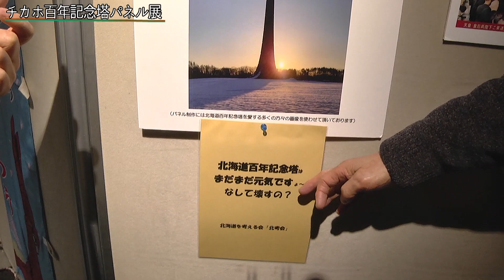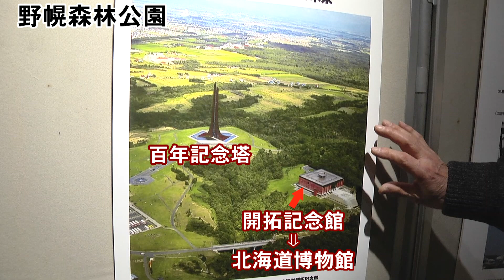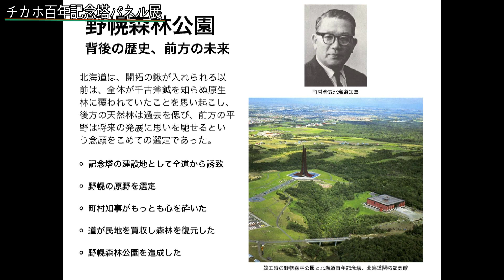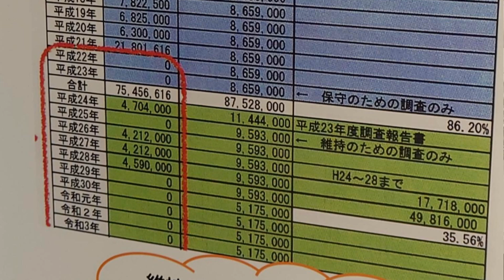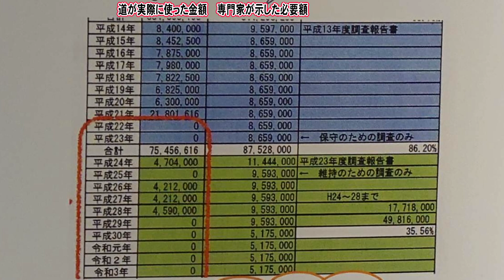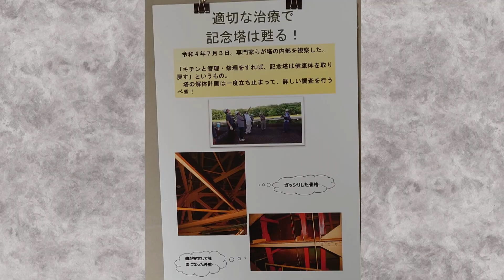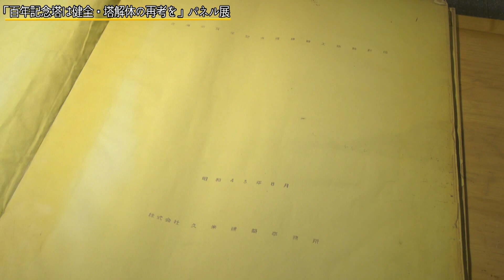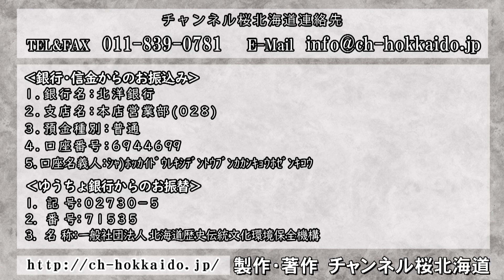【ch桜北海道】「百年記念塔パネル展」事実を知ってください！ [R5/1/18]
キャスター：門間ユウジ（キャスター）
　　　　　　若狭亮子（キャスター）